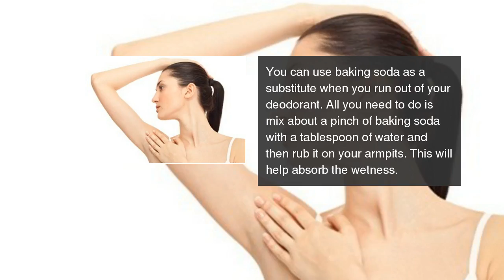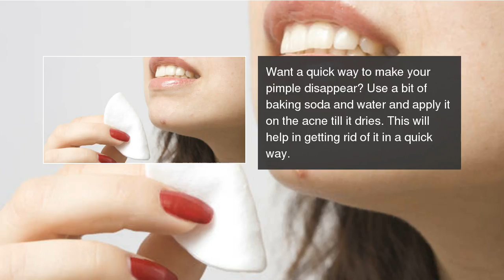How to use baking soda as a beauty ingredient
Baking soda can double-up as a beauty ingredient as well. Here's how you can use it.  How to use baking soda as a beauty ingredient (Gallery)